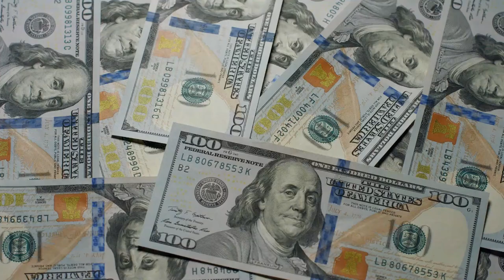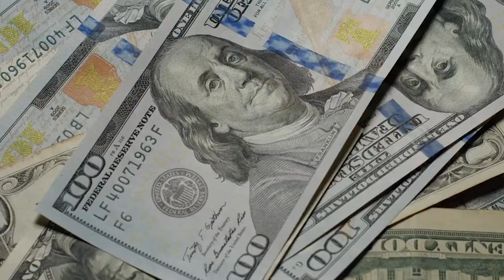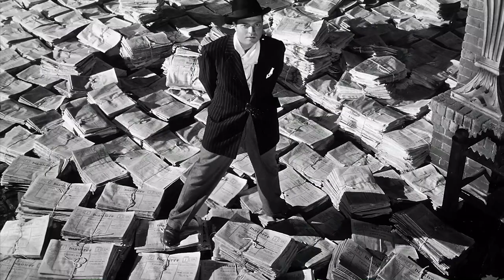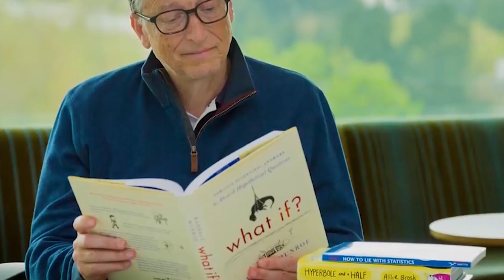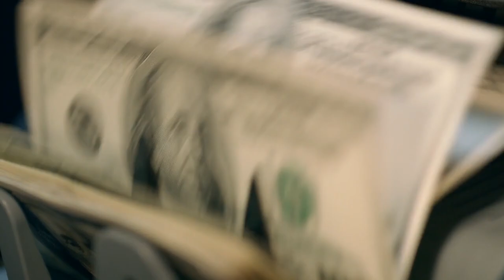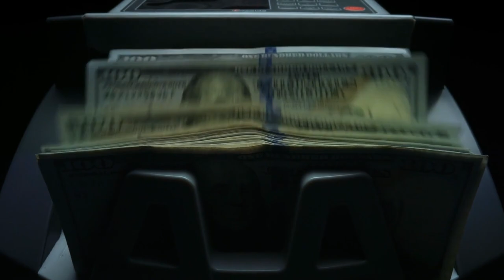Rchest people in the world and their lifestyle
We'll show you some of the wealthiest people on the planet and their lifestyles in this video.
According to the New York Post, Zuckerberg and his family currently reside in an opulent home in Palo Alto, California that he initially purchased for US$7 million in 2011.
We'll talk about Elon Musk now.
Elon Musk has a number of achievements to his name. He led SpaceX, which launched vehicles and spacecraft, and co-founded PayPal, a company that processed electronic payments
Bill Gates is the following.
He has developed into a household name throughout the years, not just in the United States but also in third-world countries worldwide.
How can we not include Jeff Bezos.
According to Jeff Bezos, who has an estimated net worth of USD 124 billion, the majority of his wealth will be donated during his lifetime. On November 12,
Jeff Bezos, the former CEO of Amazon, has more than enough money to own one of the most opulent and swiftest private jets in existence.
Then comes Warren Buffet, who is definitely not the least.
The most prosperous investor of all time is American business magnate Warren Buffett. Buffett began investing at a very young age and finished high school, so the majority of his childhood was filled with entrepreneurial endeavours.
Pristine vehicles from Buffett's garage:
Town Car 2001 Lincoln.
DTS model year Cadillac.
Caddy XTS from 2014.

So tell us, whose lifestyle has most impressed you. Thank you for your time.